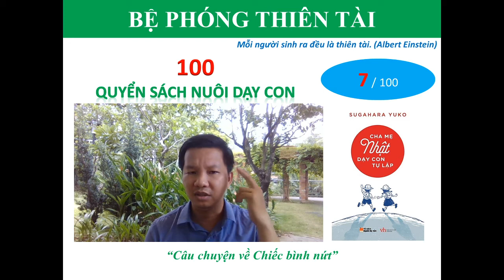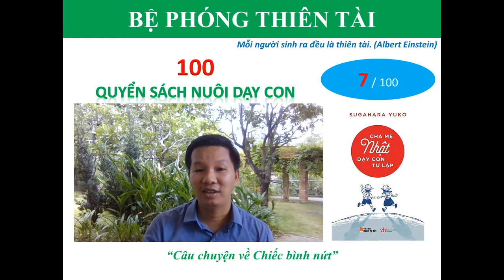Review 100 quyển sách nuôi dạy con thông minh - Quyển 7/100. Người Nhật dạy con tự lập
Link download 100 quyển sách nuôi dạy con thông minh PDF
Quyển 01. Thiên tài và sự giáo dục từ sớm
Quyển 02. . Để con bạn trở thành nhà Vô địch
Quyển 03. Nuôi dạy con kiểu Nhật
Quyển 04 12 bí quyết trở thành cha mẹ thông thái
Quyển 05 Tấm da dê giáo dục
Quyển 06 . Em bé hạnh phúc nhất khu phố
Quyển 07 Người Nhật dạy con tự lập
(tiếp tục cập nhật)
01. Ba lớp phòng vệ của cơ thể và bí quyết đơn giản giúp tăng sức đề kháng.
02. Enzyme diệu kì có thể giải thích được mọi thứ.
03. Kết quả sử dụng enzyme của bản thân gia đình Long.
04. Sử dụng enzyme thực vật để chăm sóc da.
05. Review sản phẩm enzyme.
06. Hướng dẫn mua và sử dụng sản phẩm Enxyme.
07. Bí kíp ra mồ hôi như tắm ngay từ ngày chạy bộ đầu tiên
08. Bí kíp chạy bộ đỉnh cao.
09. Hiểu đúng về chạy bộ.
10. Hướng dẫn kinh doanh enzyme.
Khóa học Dạy con ăn dặm (Miễn phí)
Bài số 1 . Vì sao phải cho trẻ ngồi khi tập ăn
Bài số 2 . Các bài tập giúp bé ngồi vững và cứng cổ
Bài số 3 . Giúp bé ăn được mọi món ăn như người lớn
Bài số 4 . Mỗi bữa ăn là 1 trải nghiệm vui vẻ hào hứng
Bài số 5 Dạy bé đức tính gì trong bữa ăn
Bạn cần hướng dẫn về việc MUA và SỬ DỤNG enzyme thì nhắn vào nhóm zalo này nha. Long và đội nhóm sẽ giải đáp mọi thắc mắc của bạn.